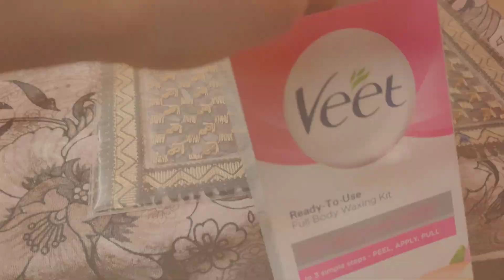VEET Waxing PRANK on FATHER *GONE WRONG*.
many more PRANKs coming soon 😂😉
keep supporting ❤️